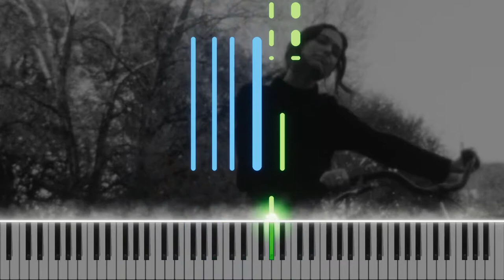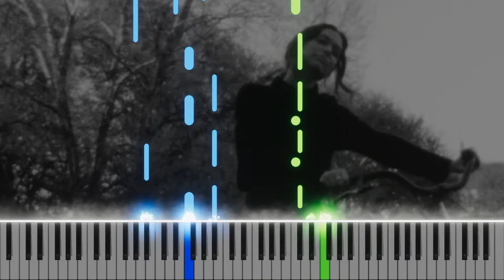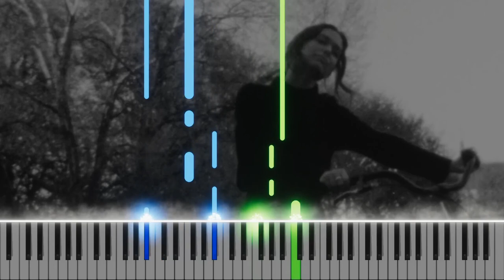Ghostly Kisses - Empty Note (Acoustic) short piano cover